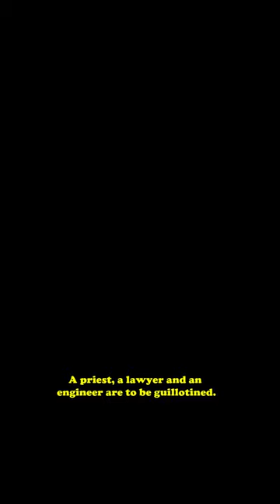A priest, lawyer, and engineer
Get ready to chuckle in this uproarious joke video that puts a clever spin on a classic scenario. Join the priest, lawyer, and engineer as they face an unexpected turn of events at the guillotine. This video takes a humorous dive into the world of professions and quick thinking, leaving you with a grin from ear to ear.

As the priest, lawyer, and engineer find themselves in a precarious position, watch as their fates unfold in unexpected ways. The priest's divine intervention and the lawyer's clever legal maneuvering might seem like a lucky escape, but it's the engineer who takes the spotlight with a punchline that will leave you laughing out loud.

Prepare for hilarity as the engineer, faced with the guillotine's blade, reveals an engineer's mind at work. With wit and a touch of sarcasm, he astutely points out a flaw in the execution setup. As the tension in the scene turns to laughter, you'll be left admiring the engineer's ingenuity and his ability to find humor even in the direst of circumstances.

This video encapsulates the essence of professional humor and problem-solving prowess, while delivering a hearty dose of laughter. It's a witty and unexpected take on a well-known setup that will have you sharing the punchline with friends and family for days to come. Tune in for a lighthearted moment that celebrates the brilliance of engineers and the power of a well-timed quip!

The Joke:
A priest, a lawyer and an engineer are to be guillotined.
The priest puts his head on the block, the rope is pulled but nothing happens. He claims he has been saved by divine intervention and is released.

The lawyer puts his head on the block, but again, nothing happens, he claims he can't be executed twice for the same crime and is set free.

The engineer places his head under the guillotine. He looks up at the release mechanism and says:

'Wait a minute, I see your problem...'